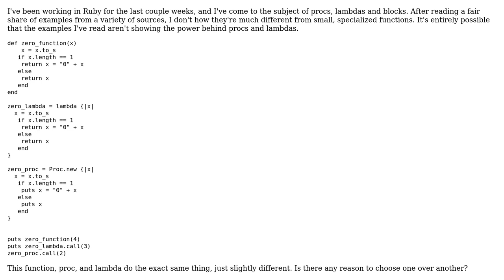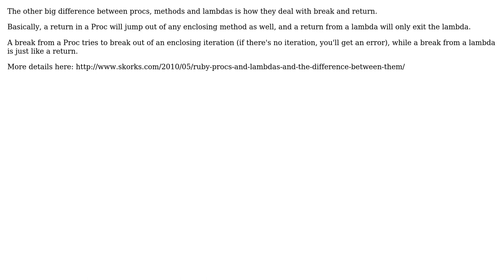Software Engineering: What can procs and lambdas do that functions can't in ruby (3 Solutions!!)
Software Engineering: What can procs and lambdas do that functions can't in ruby

With thanks & praise to God, and with thanks to the many people who have made this project possible! | Content (except music & images) licensed under CC BY-SA | Music | Images & others | With thanks to user user102008 user SecurityGate user Matt Van Horn user knut and the Stack Exchange Network Trademarks are property of their respective owners. You are responsible for your own actions.